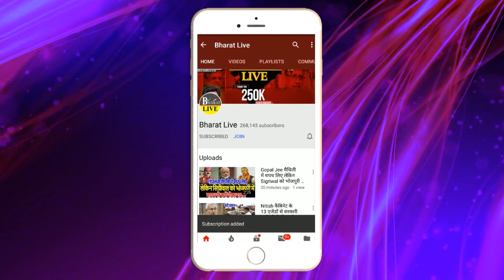सीधे सदन से :भाजपा ने मान लिया CM नीतीश का लोहा मानसून सत्र के अंतिम दिन भी वाक ओभर!